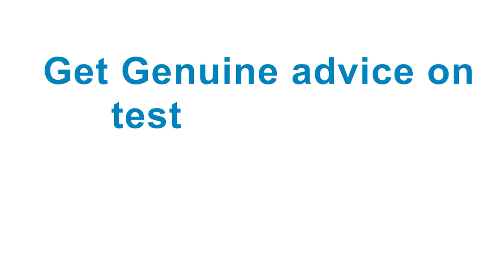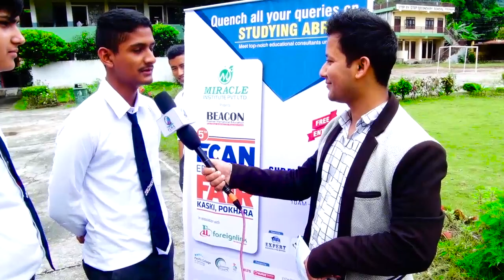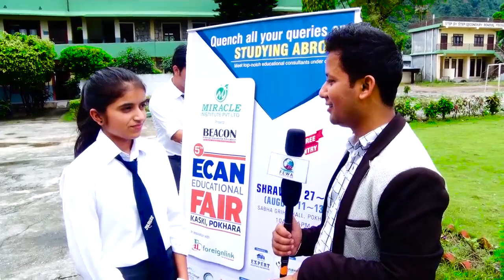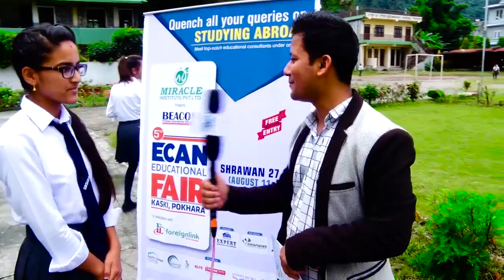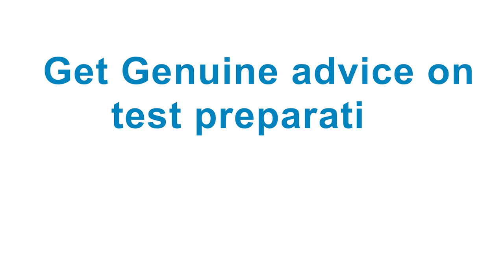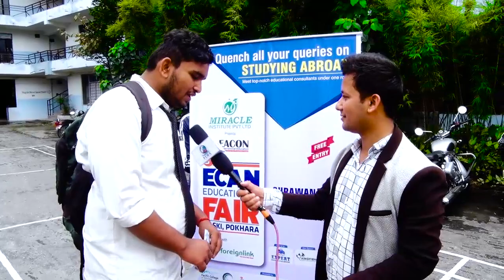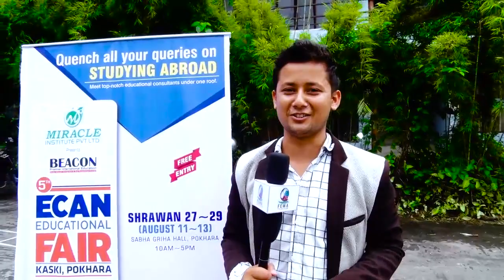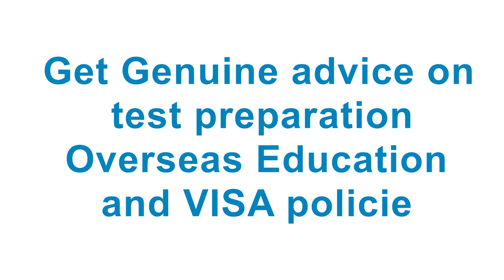5th Ecan Fair 2017_College Visit_Shachin Ranabhat (Part-1)